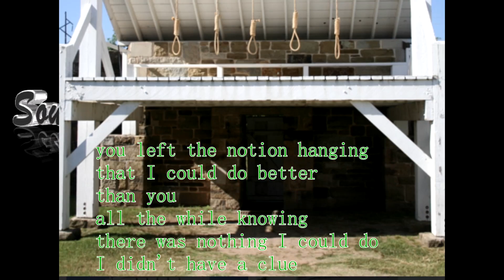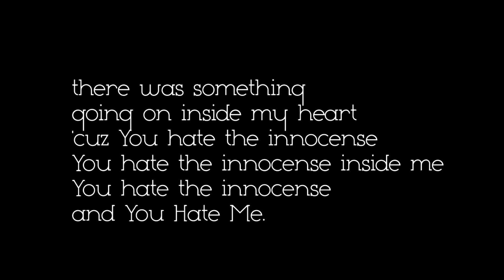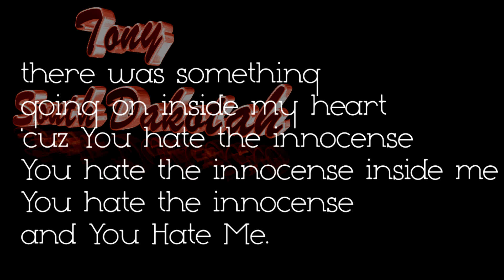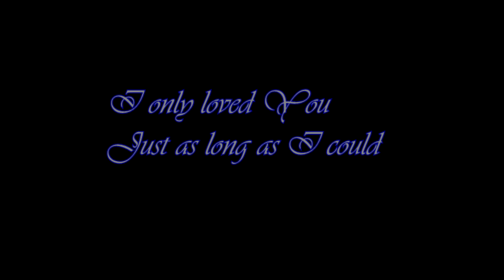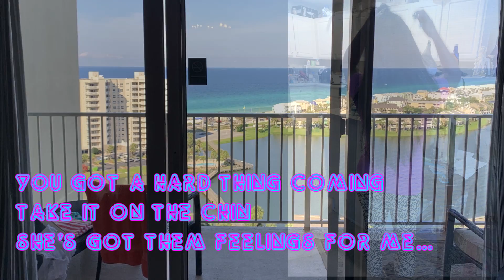Lilitu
a Tony South Dakotah original song circa July 2020.